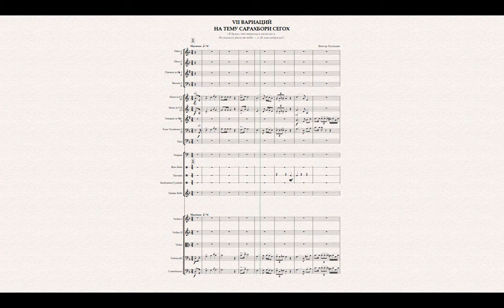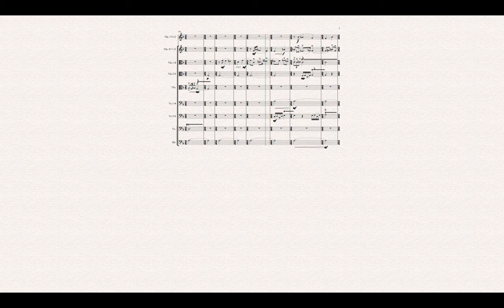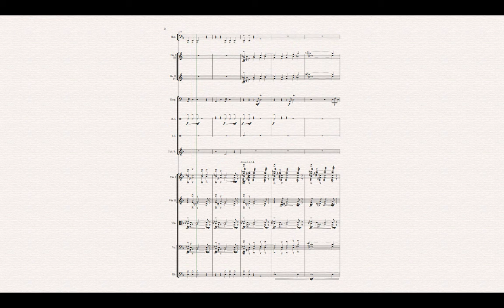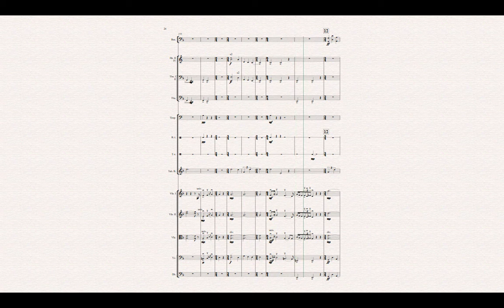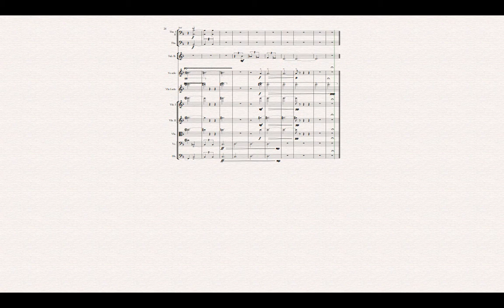Victor Khandamian - VII variations for orchestra on the maqom theme "Sarakhbori Segokh"